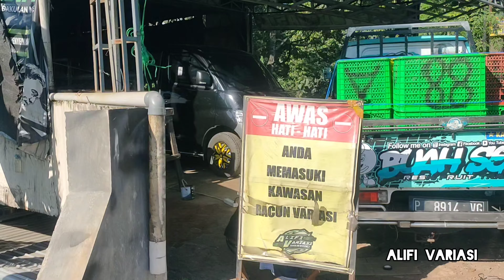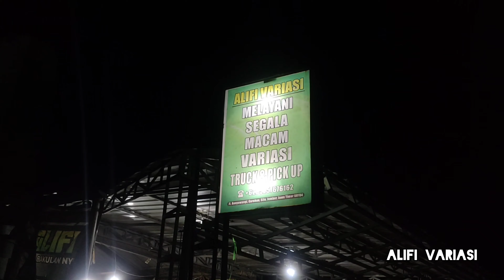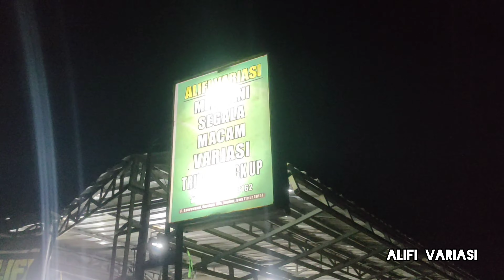solar atau bensin 💥 modifikasi variasi gimana pendapat lo? l300 atau granmax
l300 modifikasi variasi
granmax modifikasi variasi
l300 granmax mbois
VIRAL_in🔥Kapan lagi Dapet Variasi GRATIS💥Alifi variasi Bagi_Bagi variasi GRATIS buat sekrepber semua
Hadiah Gratisnya nnti kita umumkan klo sdah 20K SUBSCRIBER yaa___jangan lupa pantauin terus video2 kita setiap hrinya

Buat kalian yg mau custom/memodikasi mobilnya bisa langsung
Info pemesanan dan Variasi lainnya

 TKP
Alifi Variasi
Jl. Banyuwangi, Ps. Alas, Garahan, Kec. Silo, Kabupaten Jember, Jawa Timur 68184